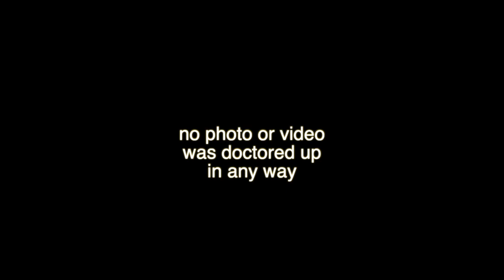Proof Trump Is Draining the Swamp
This video is about how Donald Trump is draining the swamp by invading other bodies and species.  He really is our greatest president ever.